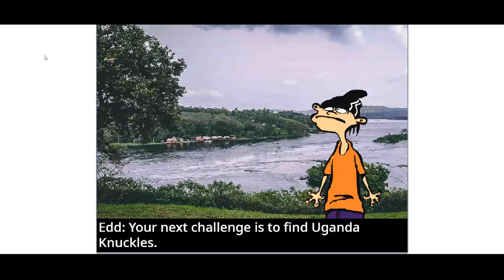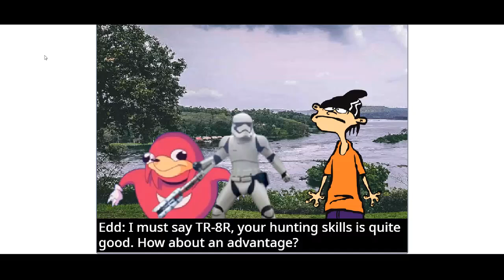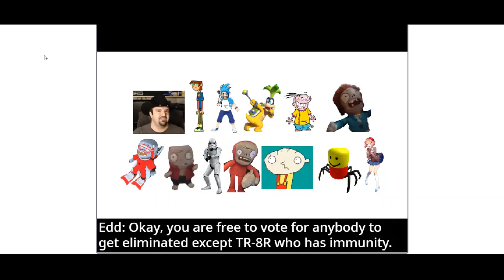Character Elimination: No Effort Edition World Tour Episode 29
A special guest returns.